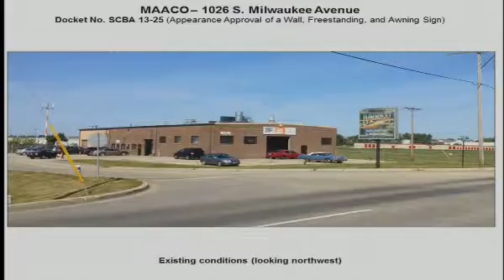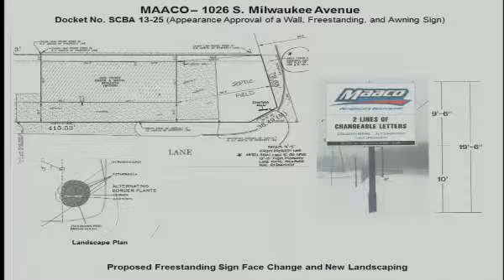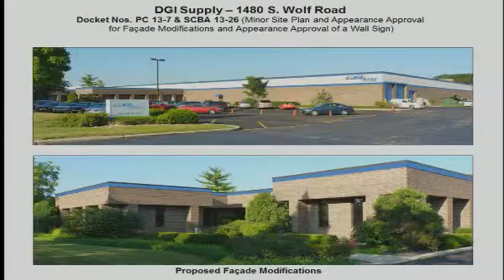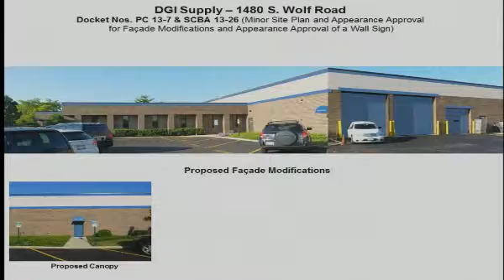Village of Wheeling Plan Commission Meeting 9-12-2013